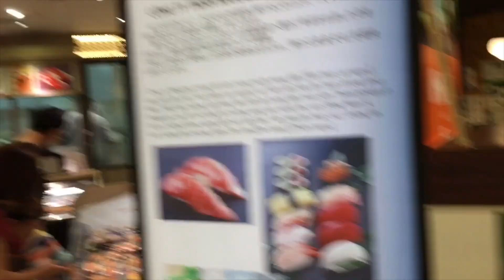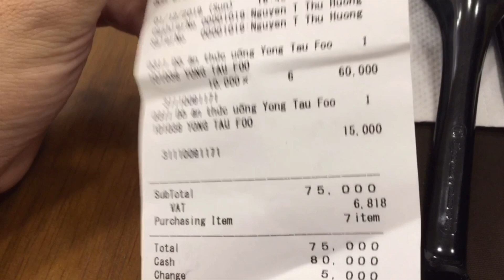【海外】ベトナムのホーチミンの高島屋でフォー食べてみた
高島屋は日本と同じような感じです